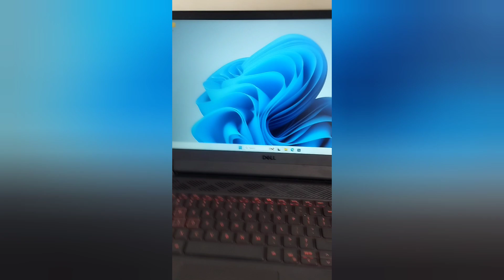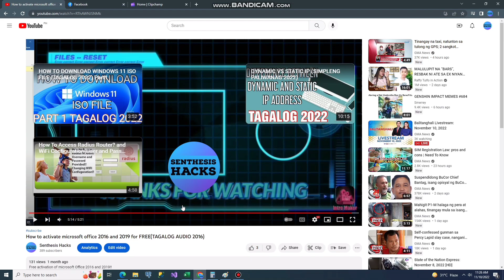My first Ever gaming laptop. dell g15 i5 11geth rtx 3060